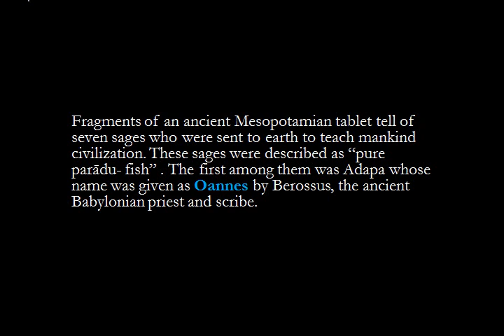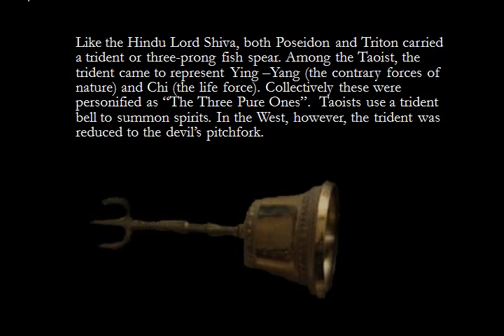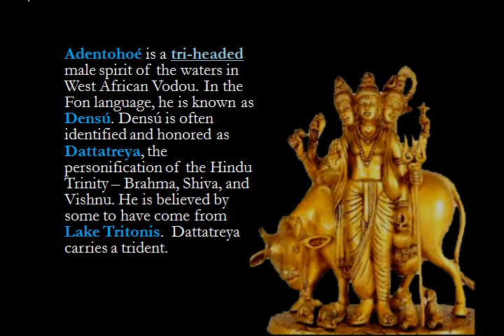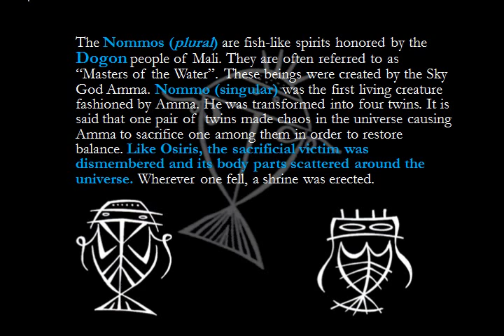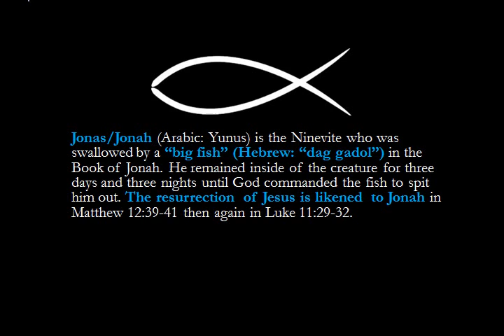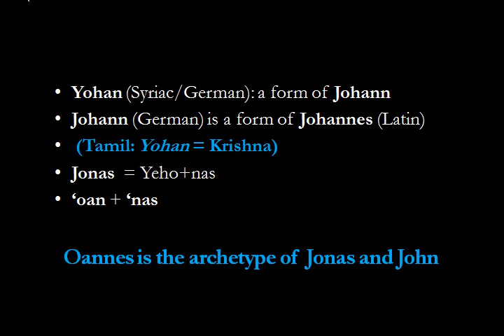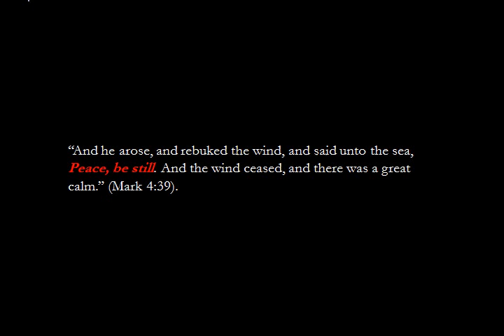Johannes or Oannes? (Part 1)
This is a brief documentary on the origin of the name Johannes and its ties to religion.